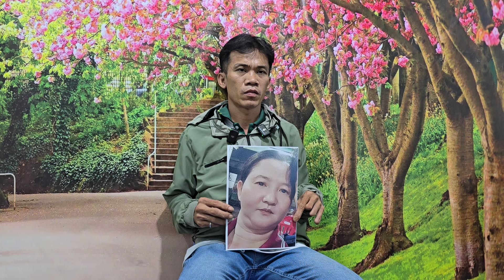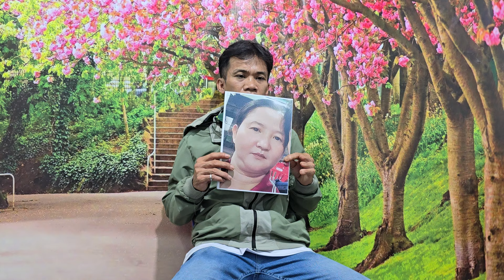Chồng quê cần thơ nhờ timvo ngày 20/11